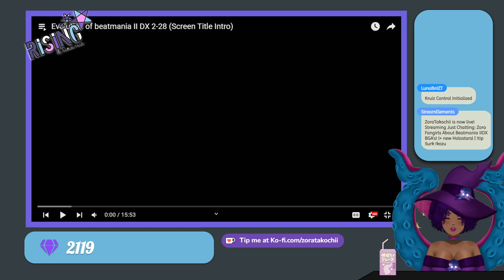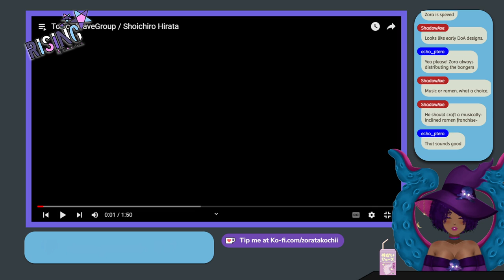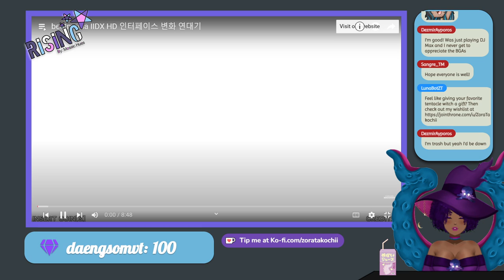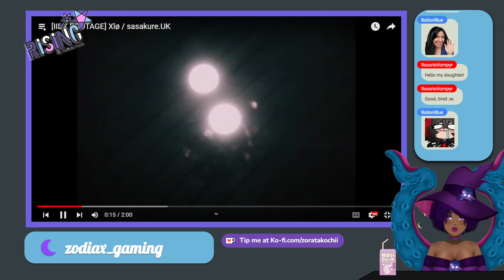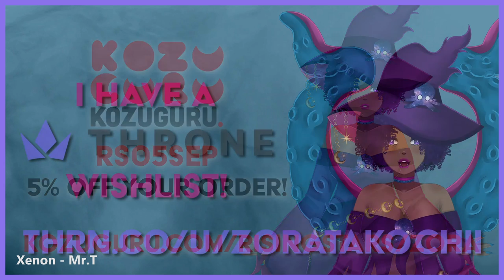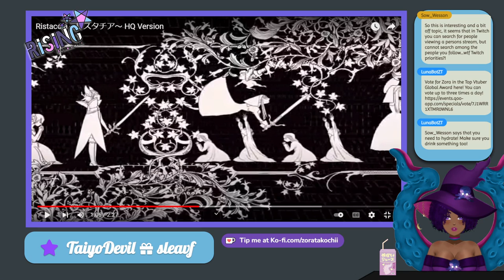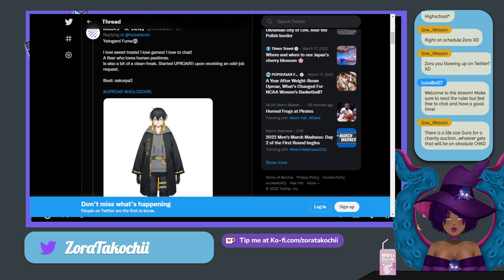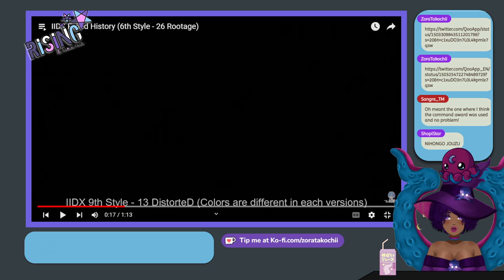[Talk Stream] Zora Fangirls About Beatmania IIDX BGA's! (+ new Holostars)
Too many things to fangirl about!!! AAAAAAA

to see my Throne wishlist!

Fan Art
General Tag

THANK YOU SO MUCH ROSEMAMA! & YUJIPAPA!!